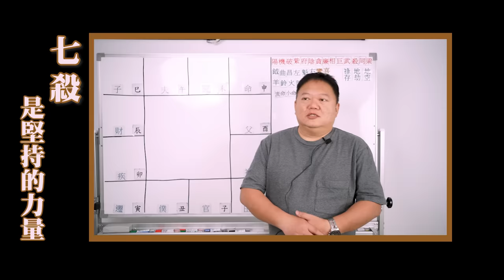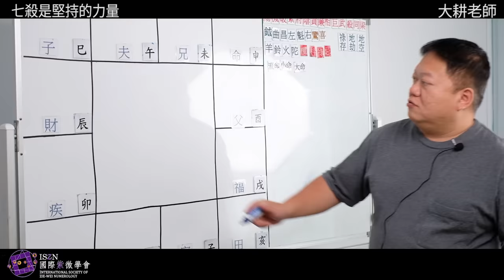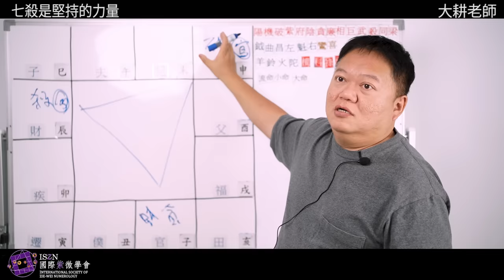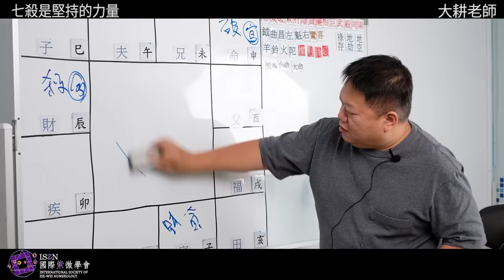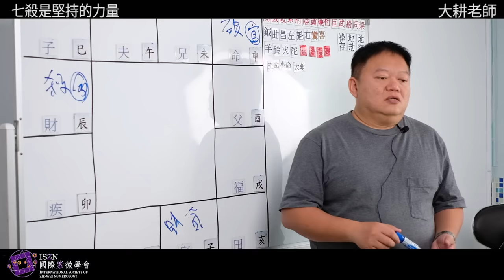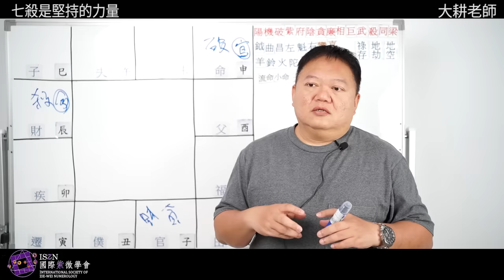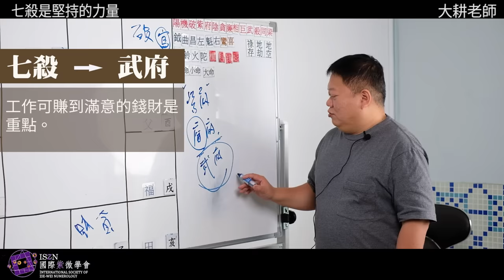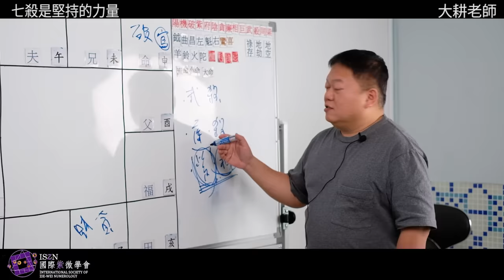讀懂十四主星的心裡話 | 七殺是堅持的力量►國際紫微學會&大耕老師◄簡單上手斗數命盤